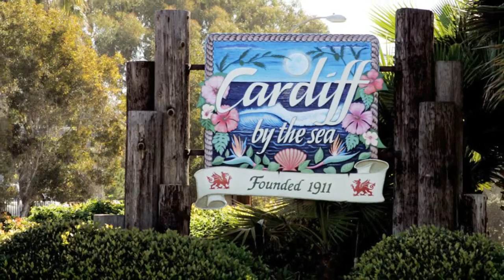2019 Cambridge Ave, Cardiff, CA